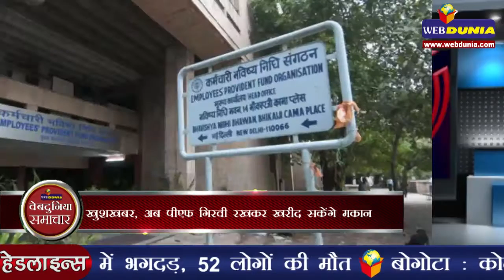खुशखबर, अब पीएफ गिरवी रखकर खरीद सकेंगे मकान | Pledge Your Provident Fund to Buy Home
कर्मचारी भविष्य निधि संगठन के चार करोड़ से अधिक अंशधारक अपनी भविष्य निधि को गिरवी रखकर सस्ते मकानों की योजनाओं में घर खरीद सकेंगे और अपने खातों से इसकी मासिक किस्त का भुगतान कर सकेंगे। अगले वित्त वर्ष से यह संभव
हो सकेगा। ईपीएफओ केंद्रीय भविष्य निधि आयुक्त वीपी जॉय ने कहा, 'हम ईपीएफओ के अंशधारकों के लिए आवासीय योजना पर काम कर रहे हैं। हम मार्च के अंत तक पीएफ निकासी की ऑनलाइन सेवा शुरू होने के बाद 2017-18 में इस योजना को पेश कर सकते हैं।' जॉय ने कहा कि इस योजना के तहत अंशधारक अपने पीएफ को गिरवी रखकर मकान खरीद सकेंगे और अपने ईपीएफ खाते से आवास ऋण की ईएमआई का भुगतान कर सकेंगे।